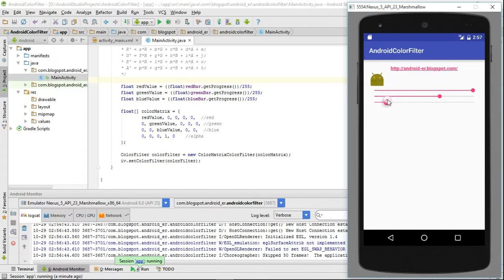Android ColorFilter example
Android example code using ColorFilter